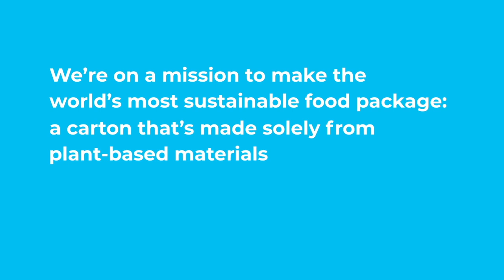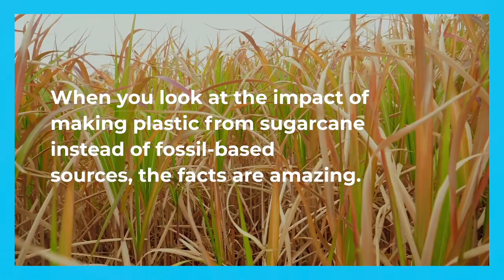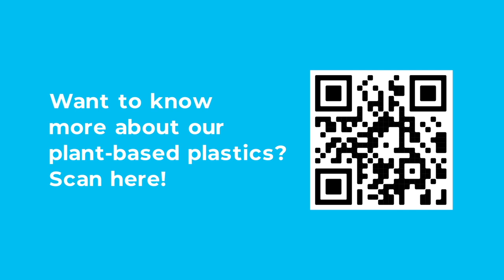Tetra Pak® cartons with plant-based plastics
Tetra Pak® cartons are recyclable and made mainly from renewable materials, but we aren't stopping there. We're on a mission to make the world's most sustainable food package: a carton that's made solely from plant-based materials that's fully renewable, fully recyclable and carbon-neutral. Plant-based plastics from sugarcane take Tetra Pak one step closer to fulfilling that mission.